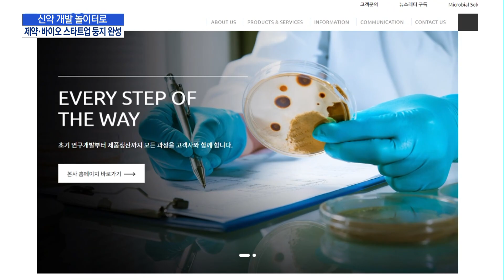신약 개발 놀이터로…제약·바이오 스타트업 둥지 완성 / 머니투데이방송 (뉴스)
10/01 이슈&뷰11

국내 첫 민간 바이오 신약 클러스터가 출범했습니다. 초기 비임상부터 경영, 투자까지 원스톱 서비스로 제공해 글로벌 신약이 탄생할 수 있는 발판이 되도록 하겠다는 구상입니다. 문정우 기자가 전합니다.